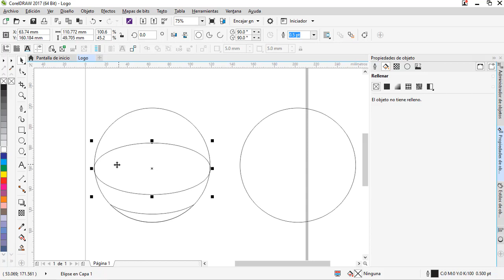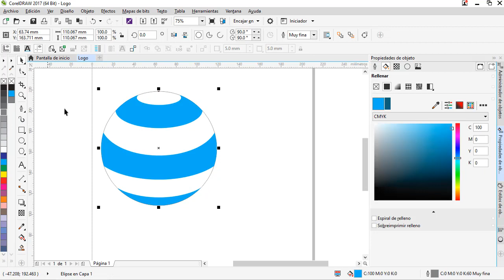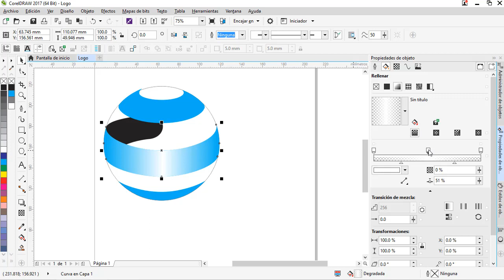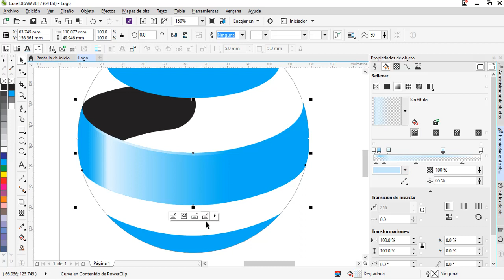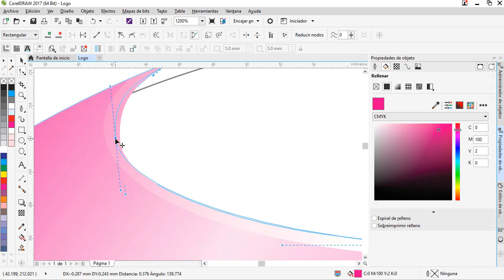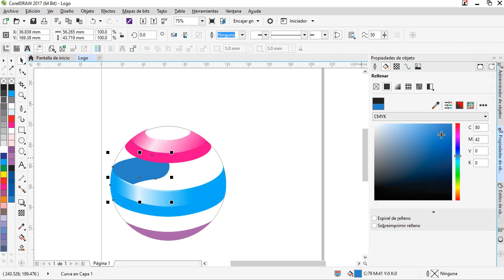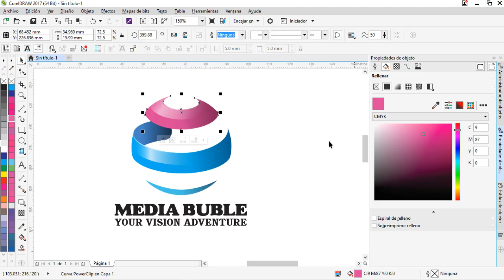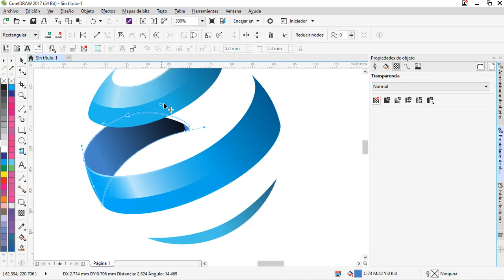CorelDraw tutorial - Design Logo 2018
Diseña tu logotipo en corelDraw v19...
en y con simples pasos diseña un logotipo profesional en este programa.

- Corel Draw tutoriales - serie 2018
- Pronto encontrarás el enlace de descarga del archivo...